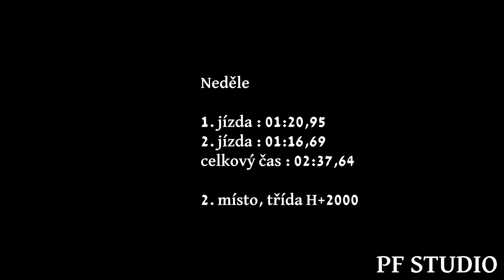Jiří Figl - Audi Sport Quattro S1 E2 - EDDA CUP Jemníky 2023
Jiří Figl se umístil po oba dny na 2. místě ve třídě H+2000.

Kamera : Petr Flosman, Jakub Flosman

Použitá technika
Kamera: SONY FDR-AX100, PANASONIC HC-VXF1
Stativ: Razor-ii-180-cm, Kingjoy VT-1500
Mikrofon : Rode Videomic go
Programy: Adobe Premiere Pro 2023, Adobe Photoshop 2023, OBS STUDIO